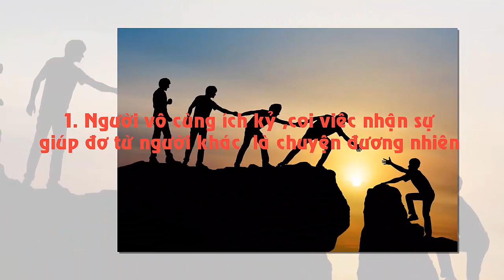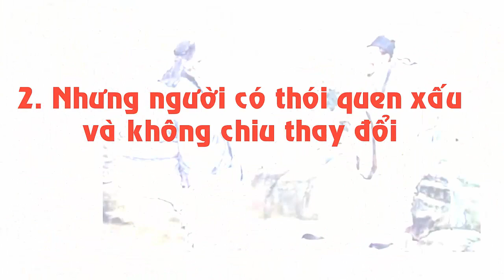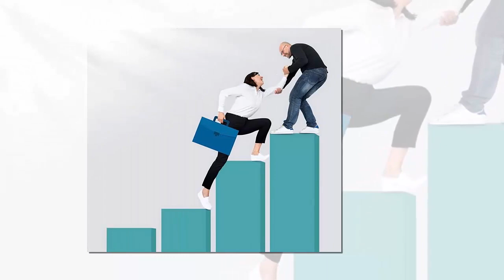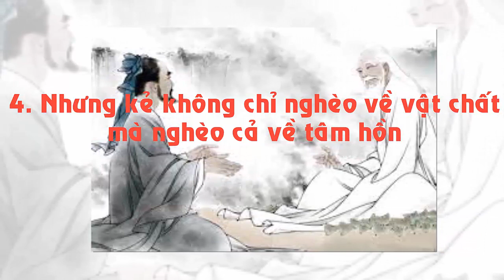Tốt Bụng Mấy Cũng Phải Tàn Nhẫn Với 4 Kiểu Người Này